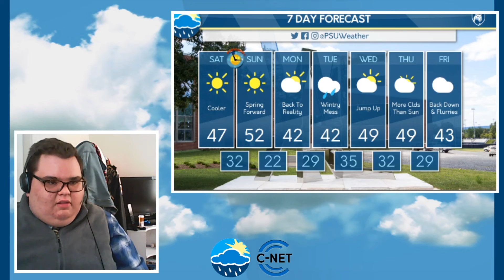Friday Evening Forecast March 12, 2021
Stuart Dougherty talks about the calm weekend and the  winter mess for the next work week.